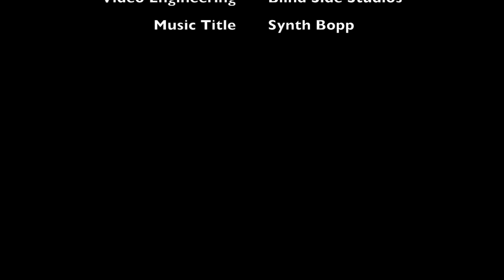Techno Funk Part One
This music video demonstrates our composition capabilities that can be yours on a contractual basis.